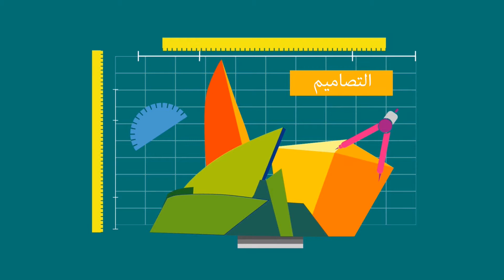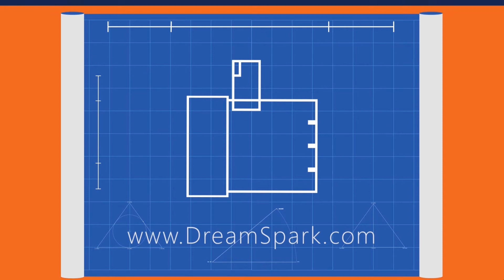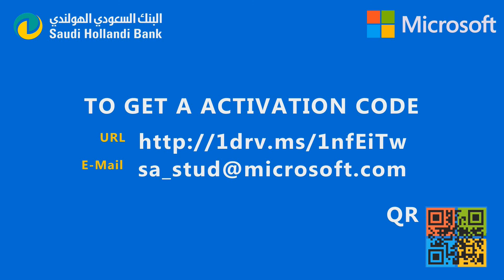( بدون موسيقى ) احصل على برامج وأدوات احترافية للمطورين والمصممين مجانا مع DreamSpark دريم سبارك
استفيـد/ـي الآن من موقع DreamSpark دريم سيارك "بريق الأحلام" هي مبادرة من مايكروسوفت تتيح للطلاب والطالبات تحميل برامج وادوات احترافية للمطورين والمصممين مجانا وأيضا كنسخة أصلية وإصدارات حديثة. ومن خلالها يستطيع الطلاب استخدامها في تطوير برامج احترافية، إنشاء وبناء المواقع، إنشاء تطبيقات للهواتف الذكية، والألعاب لـ أكس بوكس، كنكت، وأيضا يحصل الطالب على حساب مطور مجانا يستطيع من خلاله ينشر تطبيقات في متجر الويندوز ومتجر ويندوز فون بالإضافة الي التدريب المجاني وغيرها من المميزات التي تقدم مجانا للطلاب والطالبات بشكل حصري.

للحصول على رمز التفعيل مجانا: إرسال لنا ما يثبت أنك طالب/ـه مثل صورة من بطاقتك الجامعية أو شهادتك ونحوها الى البريد الالكتروني التالي sa_stud(at)microsoft.com

 * يستطيع طالب و الطالبات الامام حصول على تفعيل مجانا و الاستفادة من خدمات الموقع عن طريقة ايميل الجامعة

If you are a student, you can install Visual Studio 2013

To get an activation code, send a proof that you are a student like a copy of your University ID or registration to sa_stud(at)microsoft.com

مجتمع مايكروسوفت التقني للطلاب والطالبات في السعودية " طاقات الشبابية "